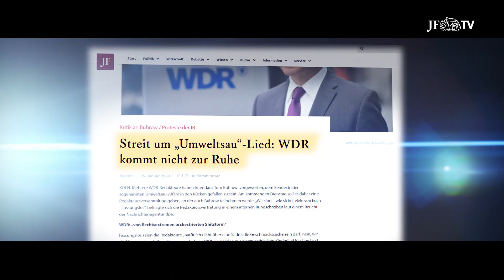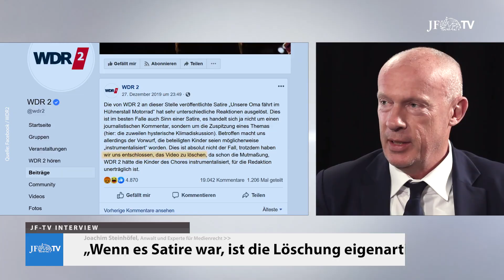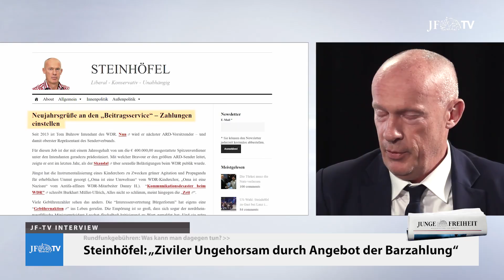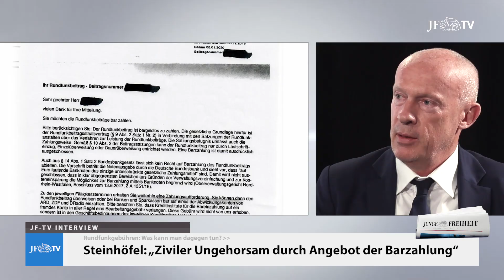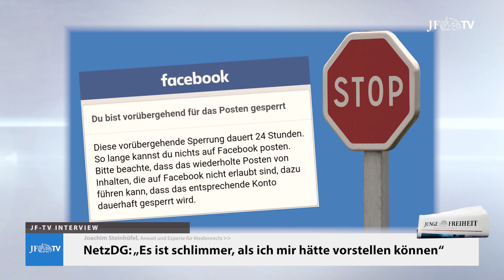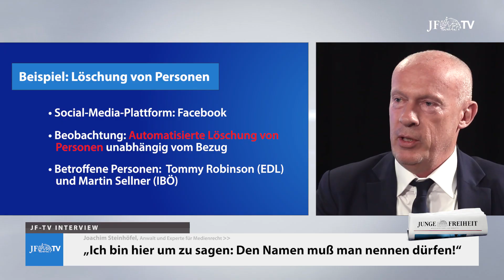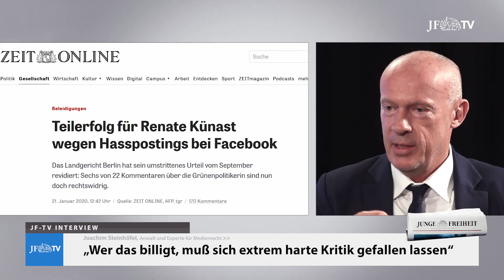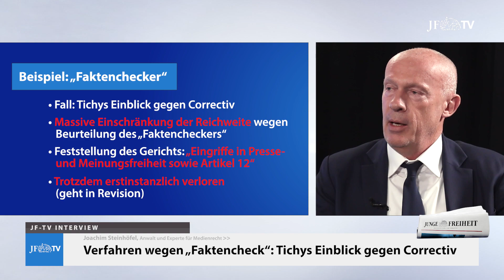Von Zwangsabgaben und „orwellschen Zuständen“ (JF-TV Interview mit Joachim Steinhöfel)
Der Umweltsau-Skandal des WDR hat gezeigt: immer mehr Menschen sind unzufrieden, wie die Öffentlich-Rechtlichen mit ihren Gebührengeldern umgehen. Und: Anderthalb Jahre nach Einführung des Netzwerkdurchsetzungsgesetzes (NetzDG) zeigt sich, wie es in der Praxis zur Einschränkung der Meinungsfreiheit angewandt wird. Ein JF-TV Interview über Zwangsabgaben und "orwellsche Zustände" mit dem Rechtsanwalt und Medienexperten Joachim Steinhöfel.